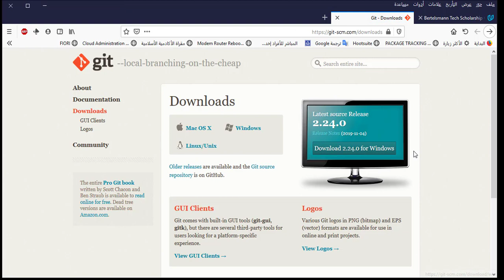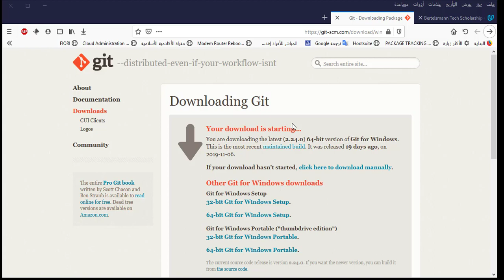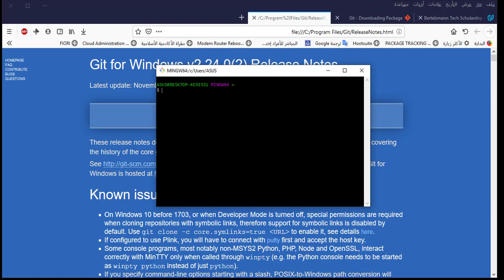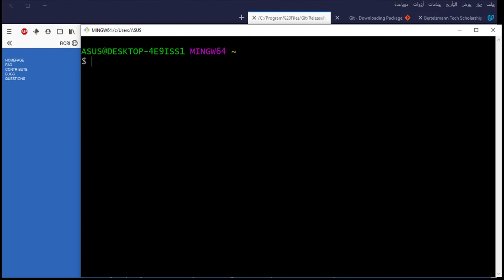install git bash on windows 02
تعرف على كتابة الأوامر عن طريق BASHELL